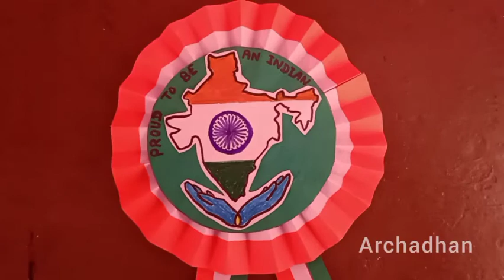ஆடிடு பாடிடு கொண்டாடு பாடல்🎶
தேச பக்தி பாடல்